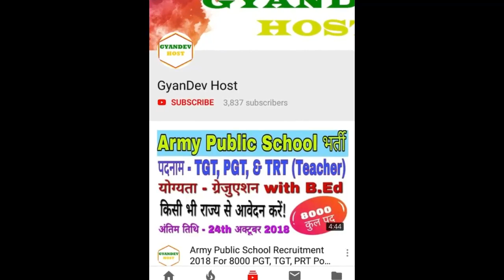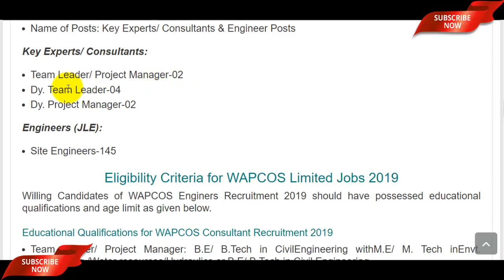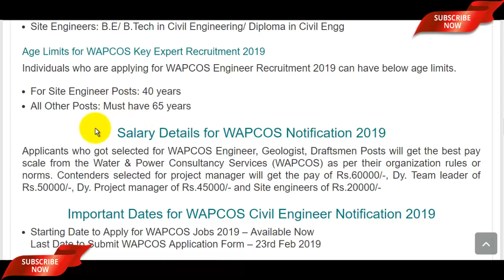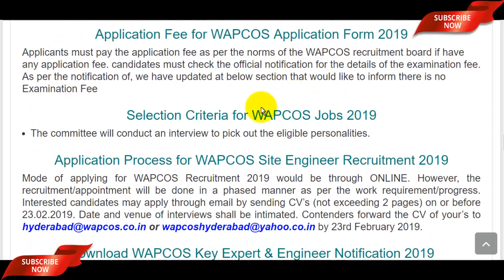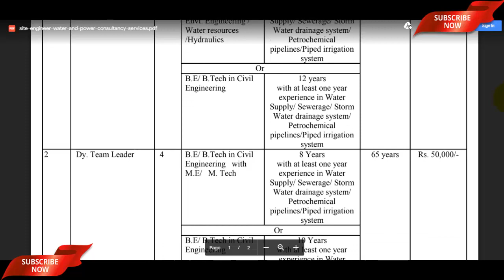WAPCOS Recruitment 2019 Site Engineer Posts | BE/ B.Tech वाले फ्री में आवेदन करें किसी भी राज्य से!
The WAPCOS Recruitment 2019 Notification has been announced by the Water & Power Consultancy Services (WAPCOS). Candidates also search it as WAPCOS Site Engineer Recruitment 2019, Apply Online for WAPCOS Vacancy 2019 Dear Applicants who want to apply WAPCOS Notification 2019 without gate should check out the complete details which mention in video description as well as in video.

WAPCOS recruitment 2019, wapcos vacancy 2019, wapcos site engineer recruitment 2019, wapcos bharti 2019, wapcos recruitment 2019 andhra pradesh, wapcos limited recruitment 2019, b.tech jobs 2019, engineering jobs 2019, latest recruitment 2019, government jobs 2019, government jobs 2019 in andhra pradesh, latest govt jobs 2019 in andhra pradesh , govt jobs in andhra pradesh 2019, gyandevhost, gyan dev host, Water and Power Consultancy Services Jobs